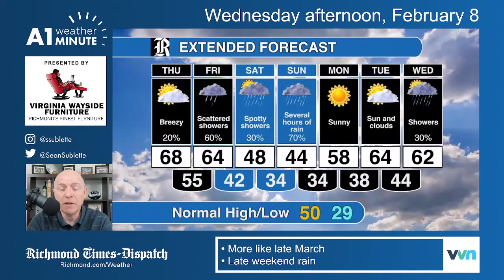Wednesday afternoon weather video: Soaring temperatures again on Thursday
Cold, soaking rain increasingly like for the second half of the weekend.